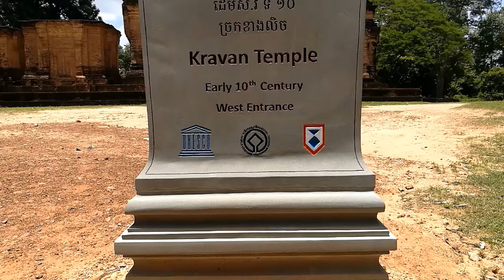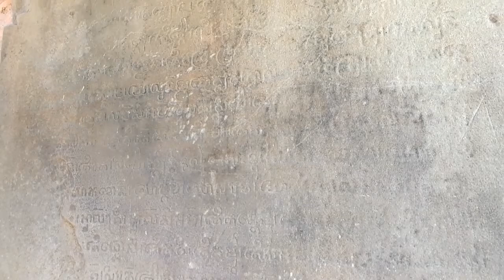Kravan Temple - ប្រាសាទ ក្រវ៉ាន់ - Cambodia Tourism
The temple of Prasat Krovan consists of five towered brick shrines aligned north-south and facing east. The complex was consecrated in 921 A.D by a man named Mahidharavarman, a high official at the court of King Harshavarman I. The remains of his inscriptions can be seen in the doorways of temples.

Hahidharavarman dedicated the central shrine to a cosmic form of the Hindu god Vishnu. Three images of this god can be seen carved into the brickwork in the interior walls of the shrine. The northern shrine was dedicated to fice aspects of the goddess Shri. Her images can be seen on the lintel and on the internal walls of this shrine. Her fifth aspect was represented by a statue, now missing, erected on the stone pedestal at the centre. The people who worked at this temple complex came from surrounding villages which are named in the inscriptions.

While Harshavarman was reigning in Angkor, a rival capital was being founded in Kosh Ker by his uncle, who later succeeded to the kingship as Jayavarman IV. Prasat Kravan and Jayavarman’s new state temple in Koh Ker, Prasat Thom, were founded simultaneously. Was call Tribhuvaneshvara. Both name mean “Lord of the Three Worlds”. The coincidence of dates and names maybe indicative of the political rivalry that existed between the two capitals.

Endangered inscriptions of Prasat Kravan
The stone door-jamb surfaces with inscriptions are damaged. Some inscription areas are not readable today because of weathering of the surface and loss of definition in the letters. The inscriptions that survive are endangered and highly vulnerable to the action of visitors. The loss of these historical inscriptions is due to the following causes, among others: scarring and scratching, dark staining of the stone caused by visitors touching or holding on to the inscription surfaces when entering and leaving the temple.

Cambodia Kingdom of wonder!